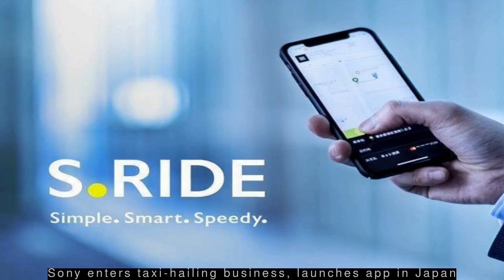Latest Automobile News - Yamaha unveils the Hyper naked Motard MT 15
--- Yamaha unveils the Hyper naked Motard MT 15 ---
  Yamaha MT 15 aims to inspire today's generation of thrill seeking riders like no other bike. This bike is powered by a 155cc liquid-cooled engine, and comes with Negative LED Display, Bi-functional LED headlight and an anti-lock braking system (ABS) for precise and controlled braking. It is available in two attractive shades, Dark Matt Blue & Metallic Black.
 --- German Police seizes man's gold Porsche, says it could blind others ---
  A 31-year-old man's Porsche Panamera covered in a reflective gold foil finish was seized by the German Police over concerns that it could blind other drivers. The man was first ordered to remove the foil and re-register his vehicle, but his vehicle was seized after he failed to comply. The Police then took his keys, papers, and licence plate.
 --- Sony enters taxi-hailing business, launches app in Japan ---
  Technology giant Sony has launched its own taxi-hailing app dubbed 'S.Ride' in Japan in collaboration with five taxi companies. Sony claims its partners have a combined total of over 10,000 taxis in Tokyo, which is where the service is available as of now. Sony has no current plans to launch the service outside of Japan, a spokesperson said.
 --- Judge orders SEC, Musk to meet for at least an hour over 1 tweet ---
  A US judge has ordered Tesla CEO Elon Musk and the US Securities and Exchange Commission (SEC) to meet for at least an hour to try and settle a dispute over Musk's tweets. The SEC has alleged that the billionaire violated a court-approved settlement by posting a tweet about Tesla's vehicle production without first seeking approval from the automaker's lawyers.
 --- Elon Musk pushed ex-employee, told him 'I will nuke you': Reports ---
  Tesla CEO Elon Musk pushed an ex-employee who returned to the office to say goodbye to his colleagues last September and told him to "get the f*** out", according to reports. The billionaire reportedly confronted him again outside warning the employee that if he harmed Tesla, "I will nuke you". Tesla board said a "thorough" review found no "physical altercation".